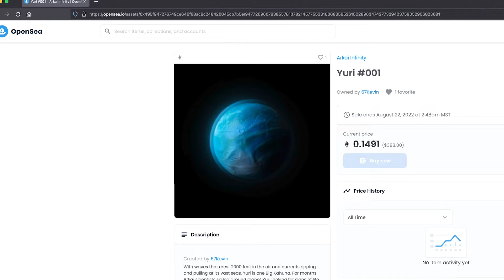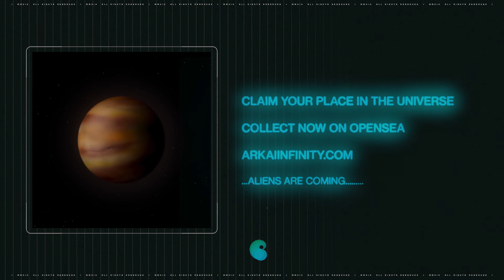NFTs Unlocking IRL Art - Arkai Infinity - How It's Made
See how Arkai Infinity planets are made.